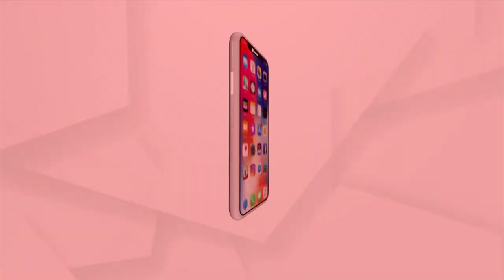Zilla Parishad Candidate Tapaswini Start Election Campaign In A Different Way At Bhadrak Zone 24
ଭଦ୍ରକ ଜିଲ୍ଲା ୨୪ ନଂ ଜୋନ୍ ଜିଲ୍ଲା ପରିଷଦ ପ୍ରାର୍ଥୀ ତପସ୍ୱିନୀ, କୋଭିଡ୍ ଗାଇଡଲାଇନ୍ ଅନୁଯାଇ କରୁଛନ୍ତି ପ୍ରଚାର ।